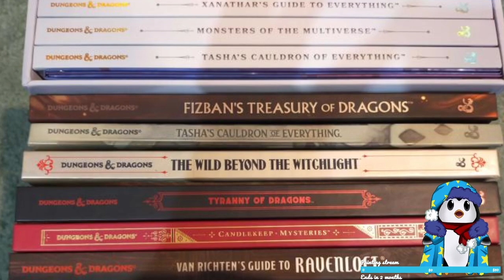Spyro 1 EP 2 (Short one)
I only had both the chance and time to do a few levels and mild editing